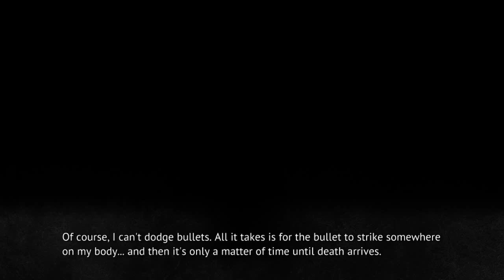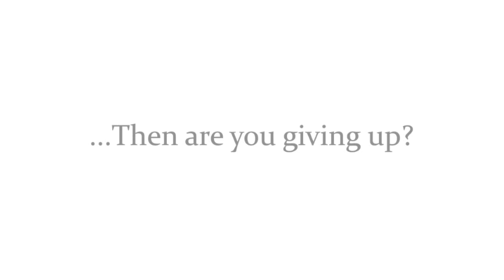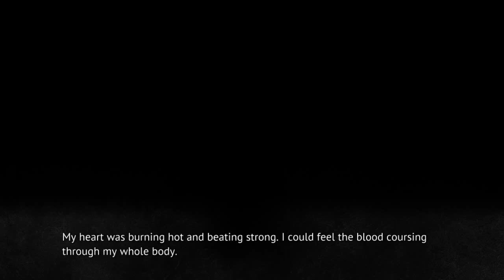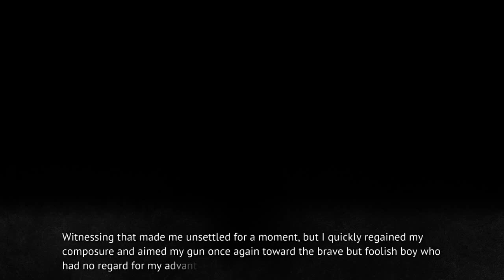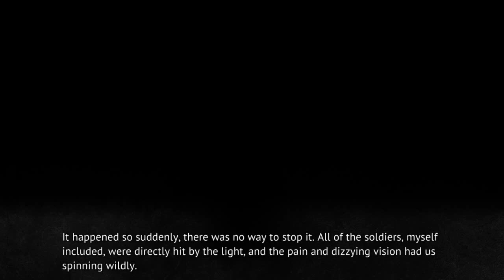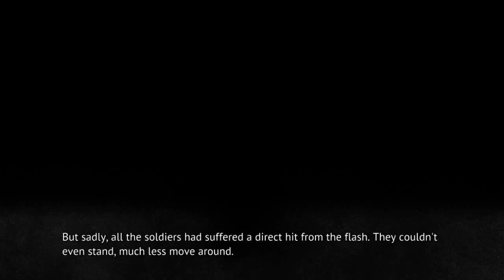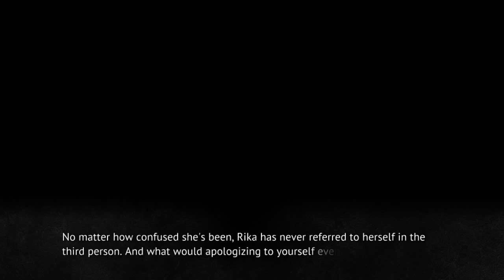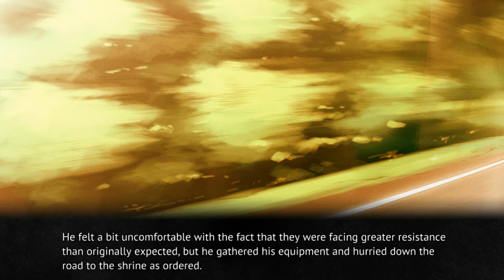MIOTSUKUSHI OMOTE PT30